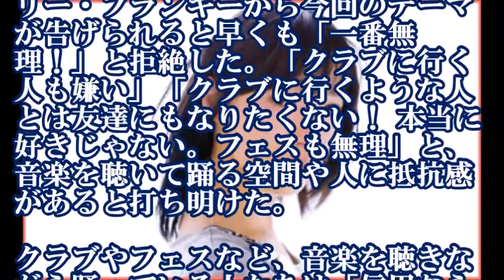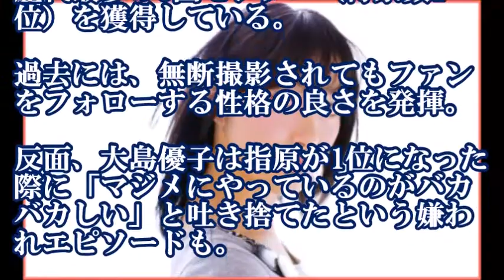指原莉乃「クラブに行く人は信用ならん！」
↓↓関連動画↓↓

(170420)AKB48のオールナイトニッポン(指原莉乃,秋元康,高橋みなみ,小嶋陽菜,横山由依,峯岸みなみ)